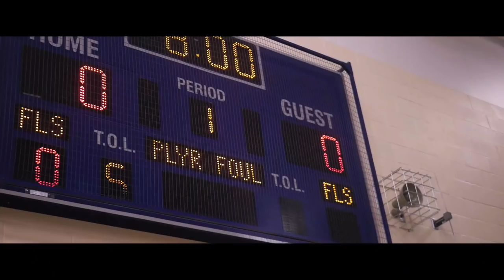Africentric vs Eastmoor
City League South Matchup Africentric (9-7) Host Eastmoor (7-9).